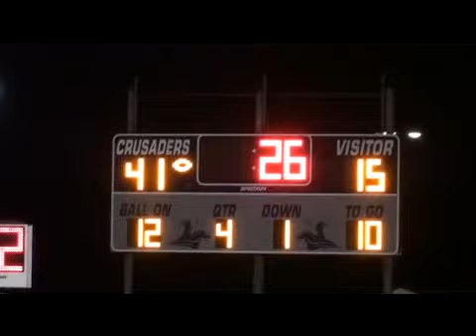CLHS vs FBBaptist 10-22-2010 highlights for blog (part 2)